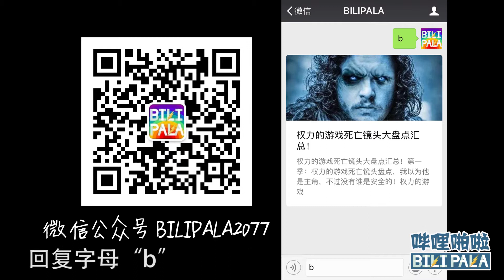权力的游戏死亡镜头盘点，哪个角色死的最冤？